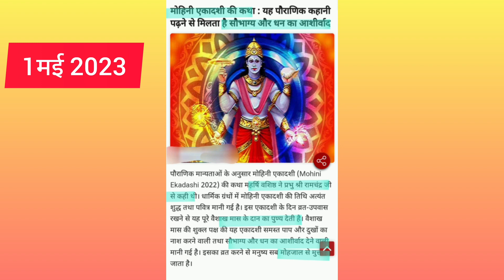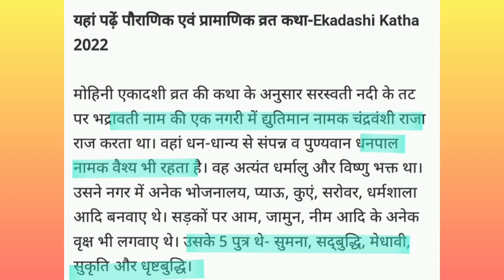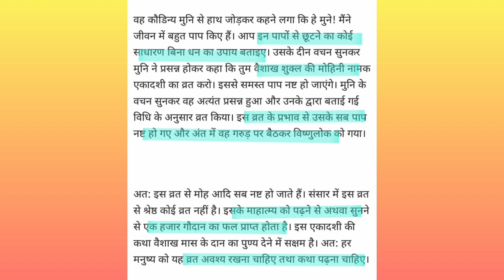मोहिनी एकादशी व्रत कथा/कहानी। Mohini ekadashi vrat katha. Mohini ekadashi ki katha.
Mohini ekadashi ke din Bhadra kab se kab tak hai 2023/Bhadra kab se shuru hai
Mohini ekadashi Puja Mantra
Mohini ekadashi vrat Paran kab kare 2023/Paran kab hoga
Mohini ekadashi 1 May 2023
mohini ekadashi Puja ka shubh muhurt
Mohini ekadashi vrat ka Paran
Mohini ekadashi vrat ka Paran kab aur kaise kare
Mohini ekadashi ke din Kya kare aur kya nhi Karna chahiye
Mohini ekadashi ke din Kya upay kare
Mohini ekadashi ke din maa Laxmi ko prasann kaise karein
Mohini ekadashi ki puja kaise kare/karte hain
dhan prapti dhan labh karj Mukti job business promotion success ke liye kya upay kare
मोहिनी एकादशी कब है 2023
मोहिनी एकादशी कब की है 2023
मोहिनी एकादशी पूजा का शुभ मुहूर्त कब है
मोहिनी एकादशी व्रत का पारणा समय/पारण कब होगा
मोहिनी एकादशी पारन मुहूर्त
मोहिनी एकादशी की कथा/कहानी
मोहिनी एकादशी व्रत कथा/कहानी
मोहिनी एकादशी का पारण कब और कैसे करें
एकादशी व्रत पारण के नियम/ किन बातों का ध्यान रखना चाहिए
मोहिनी एकादशी व्रत का पारणा कब और कैसे करें
मोहिनी एकादशी पर भद्रा कब से कब तक है 2023/भद्रा कब से शुरू है
मोहिनी एकादशी पूजा विधि
Mohini gyaras kab hai 2023
मोहिनी ग्यारस कब है 2023
मोहिनी एकादशी व्रत के नियम,उपाय
मोहिनी एकादशी व्रत का महत्व
मोहिनी एकादशी को क्या करे और क्या नहीं करना चाहिए
मोहिनी एकादशी को क्या उपाय करना चाहिए
मोहिनी एकादशी व्रत कथा
मोहिनी एकादशी 1 मई 2023
धन लाभ नौकरी प्रमोशन संतान के लिए क्या उपाय टोटका करना चाहिए
Mohini ekadashi 2023
gyaras kab ki hai 2023
ग्यारस कब की है 2023
मोहिनी एकादशी की संपूर्ण जानकारी 2023
मोहिनी एकादशी के लाभ फायदे
मोहिनी एकादशी की पूजा कैसे करें/करते हैं
धन लाभ धन वर्षा धन प्राप्ति पैसे कर्ज मुक्ति सफलता बुरी नजर से बचने के उपाय
Mohini ekadashi vrat Paran vidhi/ vrat ka Paran kaise karte hai
मोहिनी एकादशी व्रत पारण विधि/व्रत का पारण कैसे करते हैं।